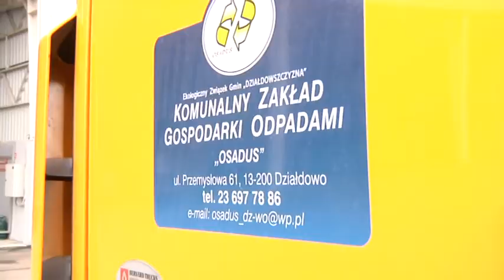PRZYGOTOWANIA DO PODATKU ŚMIECIOWEGO